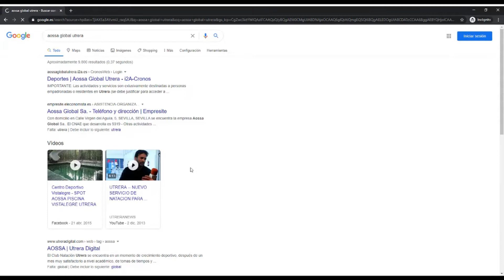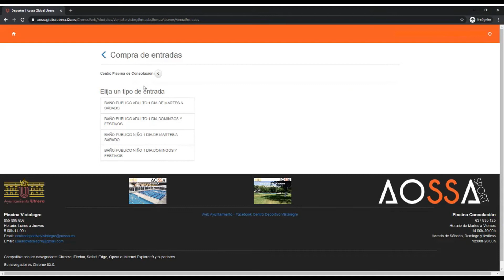Registro y Compra entradas en piscina municipal de Consolación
En este video se explica como crear un usuario en la web de compra de entradas de la piscina de Consolación. También se explica como comprar entradas para el baño recreativo.

00:00 Intro
00:06 Acceder a la página de Aossa Global Utrera
00:20 Registro
00:59 Compra de entradas